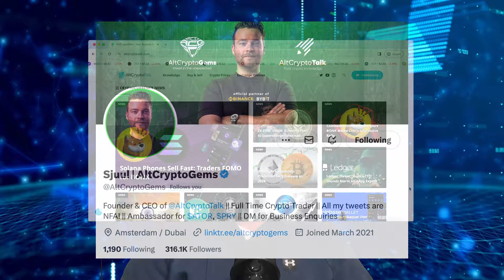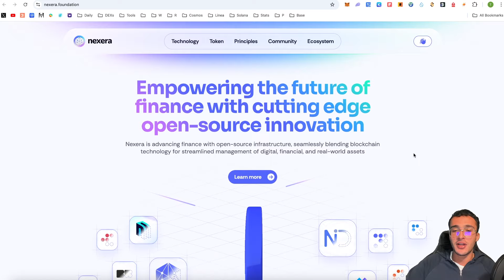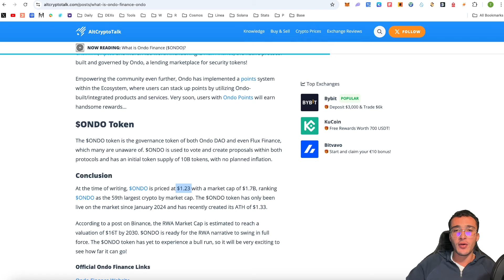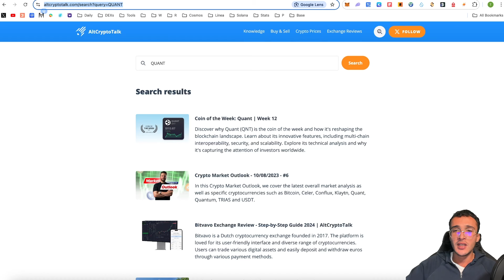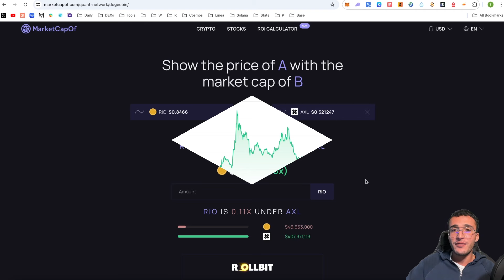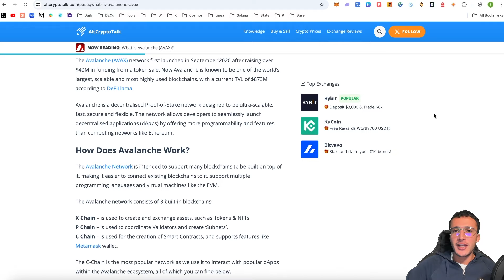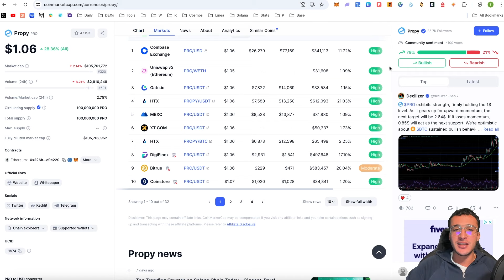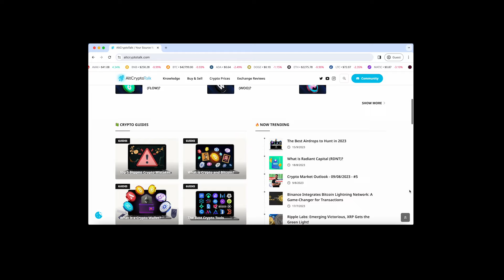These 10 RWA Crypto Gems Could Make Millionaires!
🔥 Want to get started with crypto? Looking to get and sell airdrops? Then claim a $10 FREE BONUS BY DEPOSITING JUST $100 on Bybit! (Use MY Link!👇)

The RWA (Real-World Assets) narrative could make many millionaires and there's not that long left before the millionaires will be made. Therefore, in this video, we will provide 10 small to large-market-cap RWA crypto gems that could pump and make millionaires.

Time Stamps
0:00 Intro
0:36 Getting Started
1:35 RWA Altcoin 1
3:45 RWA Altcoin 2
6:33 RWA Altcoin 3
9:09 RWA Altcoin 4
11:55 RWA Altcoin 5
14:14 RWA Altcoin 6
17:08 RWA Altcoin 7
20:02 RWA Altcoin 8
23:15 RWA Altcoin 9
25:07 RWA Altcoin 10
28:00 Conclusion

NFA & DYOR as always!